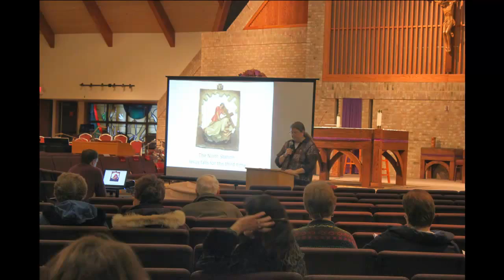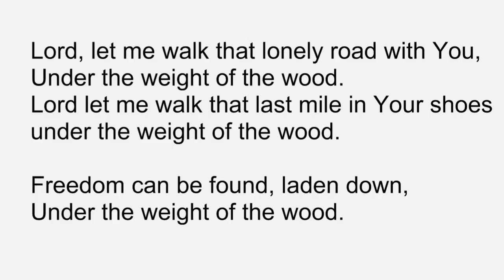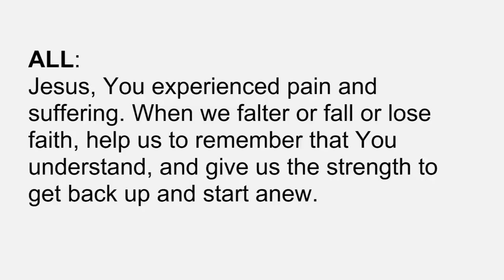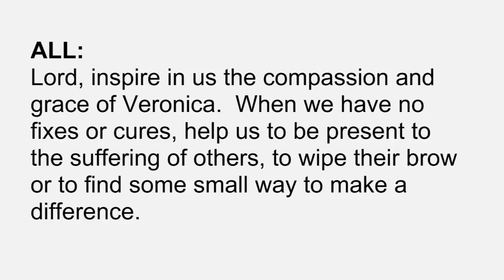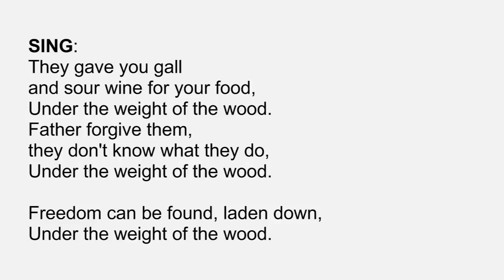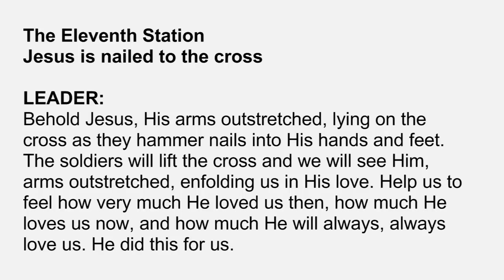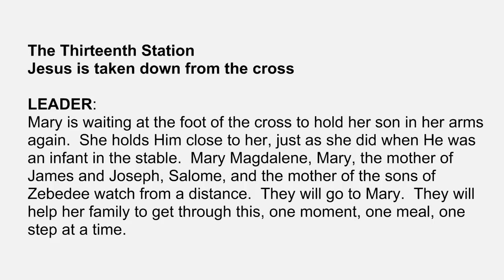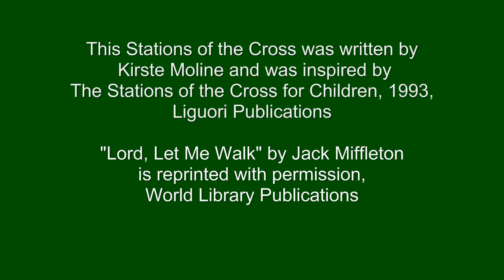Stations of the Cross for those with Low Vision (Close captioned)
On March 28, 2014, St. Thomas a'Becket hosted a Stations of the Cross aimed at those with low vision.  Webmaster Kirste Moline wrote this Stations of the Cross with her mom in mind.  She was inspired by The Stations of the Cross for Children, 1993, Liguori Publications.

"Lord, Let Me Walk" by Jack Miffleton is reprinted with permission, World Library Publications.

To see the Close Captions, click on the small CC in the bottom right corner of the video.